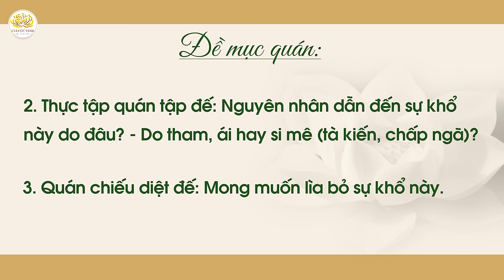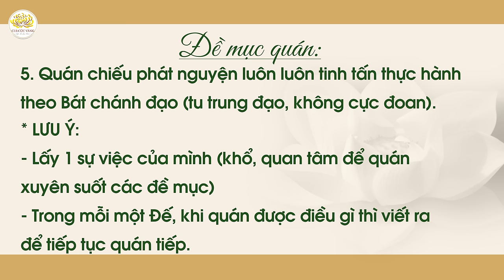Hiểu về con đường trung đạo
Xem thêm: Chương trình tu tập kỷ niệm ngày Đức Phật chuyển Pháp luân tu tại nhà/nhóm/đạo tràng